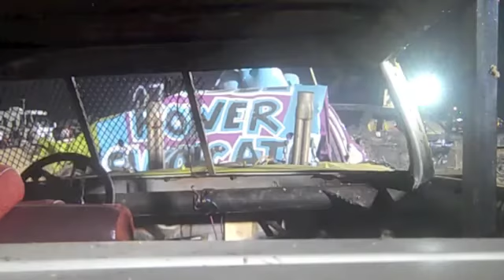Antelope Valley Demolition Derby MAIN 2012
Lancaster, CA